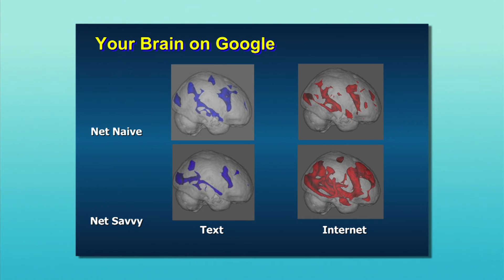Your Brain On The Internet | Drs. Gary Small & Daniel Amen on Larry King Now - Ora TV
Your Brain On The Internet | Drs. Gary Small & Daniel Amen on Larry King Now

Dr. Gary Small explains the effect searching the Internet has on brain activity.